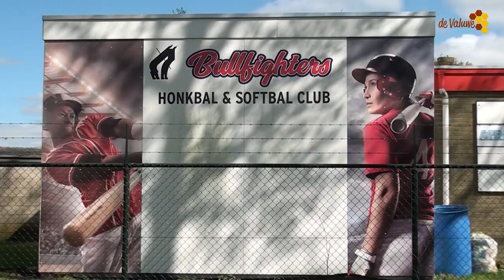Jakma internationaal toernooi